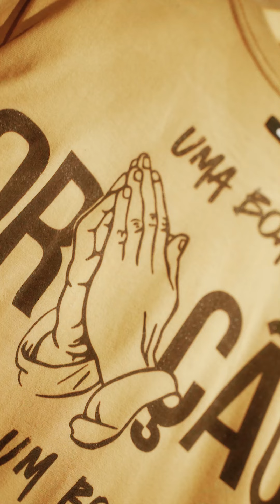Café com Oração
Uma boa oração e um bom Café, me mantém de pé. Não preciso dizer mais nada, não é?